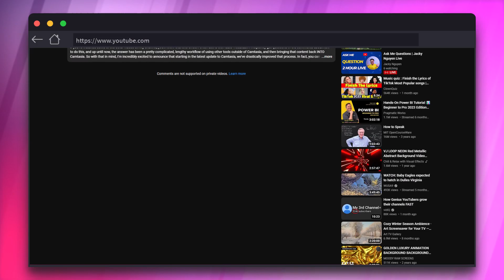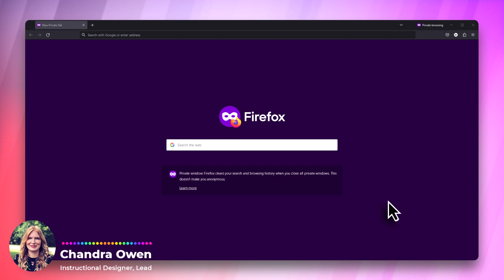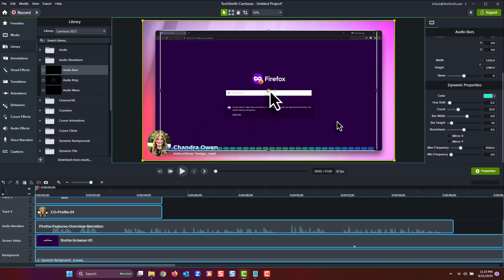Audio Visualizer Motion Titles with Camtasia 🎆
In Camtasia 2023, we've launched a great new feature called Audio Visualizers, a way to visually display audio waveforms on your screen. They give you an amazing creative tool to help keep your audience engaged with your content, and require an almost-zero learning curve to get started. There are so many cool ways you can use Audio Visualizers in Camtasia, and in this video, I'm going to show you how you can build a great motion title, using Audio Visualizers and a few other Camtasia tools, that will pair well with your screen video.